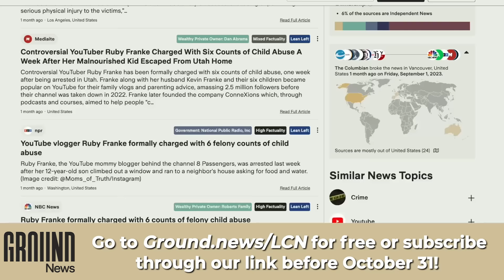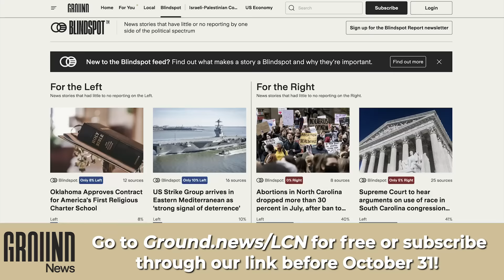‘Nearly Killed Me’: Niece of Ruby Franke’s Business Partner Reveals Shocking Cycle of Alleged Abuse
The niece of Ruby Franke’s business partner revealed shocking allegations about their aunt to The Law&Crime Network’s Jesse Weber. Jessi Hildebrandt claims their aunt, Jodi Hilderbrant, “nearly killed” them, would duct tape their mouth shut and make them sleep outside in the snow. Jessi Hildebrandt tells all on this latest episode of Sidebar.

Guest:
Jessi Hildebrandt